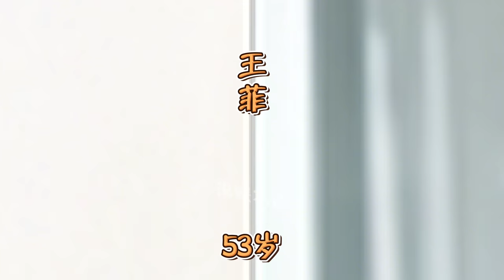18位女星童年照今昔对比，郑佩佩，林青霞，巩俐，赵雅芝，刘晓庆